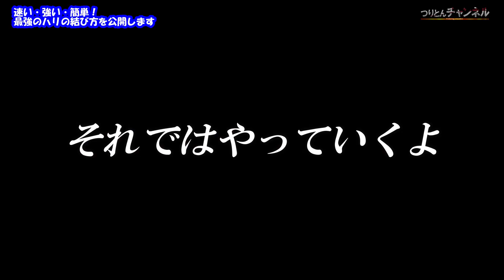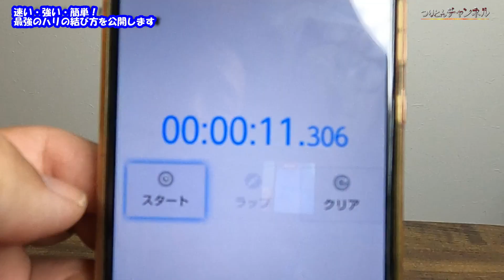【最強の結び方】超簡単！強い！速い！ハリスとハリの結び方！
僕が普段やっているハリの結び方をご紹介します。
この結び方は簡単速い強いという3拍子なので是非お試しあれ。

チモトに巻き付けた外側にラインが通る結び方だとそこを噛まれたら終わります。
この結び方は出来上がりが非常に綺麗で巻き付けの下をラインが通る形になるのでミミ付近の糸のヨレもありません！
昨年も同様の動画を公開しております。
今回はタイムアタックにも挑戦してます。
（ハリ結びは確実性が一番やろ！と言うお叱りが聞こえそうですが）
実際自分は何秒でハリが結べるのか？

TON=HIROYUKI HIGASHI

東　弘幸

【つりとんチャンネル】